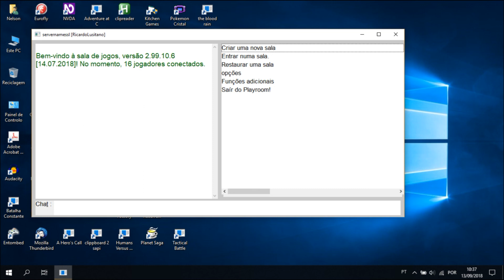Playroom Audiotutorial Estrato'Stereo adenda2 Yatzee regras básicas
Audiotutorial destinado às pessoas portadoras de deficiência visual. Esta é a segunda adenda ao audiotutorial do jogo Playroom, na qual falo sobre as regras do jogo Yatzee, inicio uma partida e vou mostrando a dinâmica de jogo.